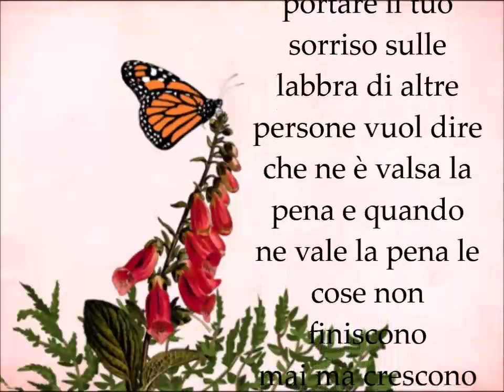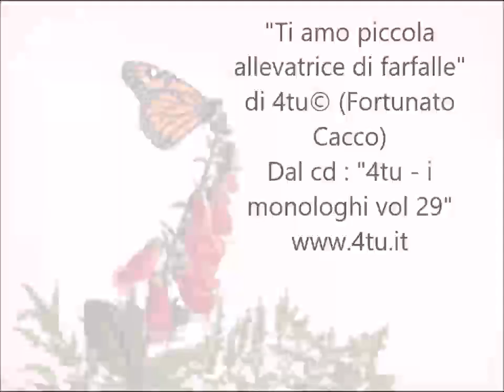San valentino 2023 : "Ti amo piccola allevatrice di farfalle" di 4tu© (poesie d'amore recitate)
auguri di buon san valentino 14 febbraio 2023 : una dedica d'amore per la persona che si ama.Una poesia d'amore recitata che dedico a tutti gli innamorati per farsi gli auguri. italian love music 2023 per san valentino.

"Ti amo piccola allevatrice di farfalle" di Fortunato Cacco (4tu) dal cd Fortunato Cacco dal cd "4tu - i monologhi vol 29"

Testo : "Se sei riuscita a portare il tuo sorriso sulle labbra di altre persone vuol dire che ne è valsa la pena e quando ne vale la pena le cose non finiscono mai ma crescono dentro di te grazie ai grazie che hai ricevuto e fuori nel mondo grazie a quello che hai dato…Ascolta, in cielo si sente il rumore di battiti d’ali che prima non c’erano o forse erano solo timidi…sono figlie tue quelle farfalle…c’è da andarne fieri…per sempre….! Ti amo piccola allevatrice di farfalle"